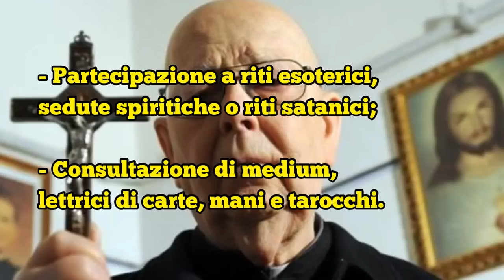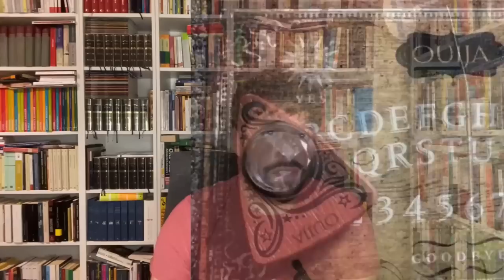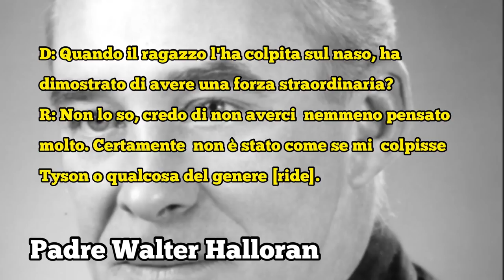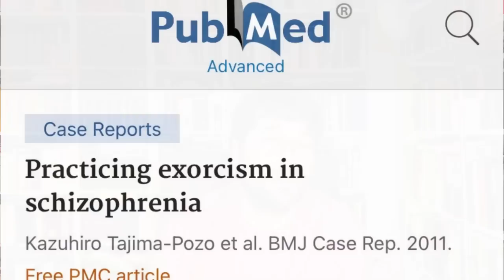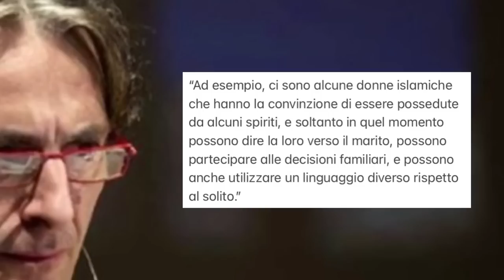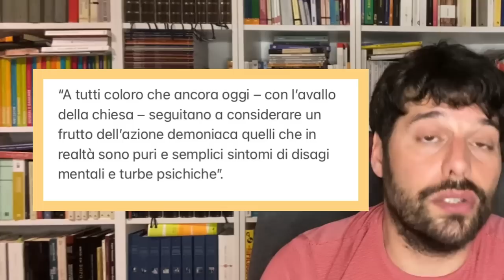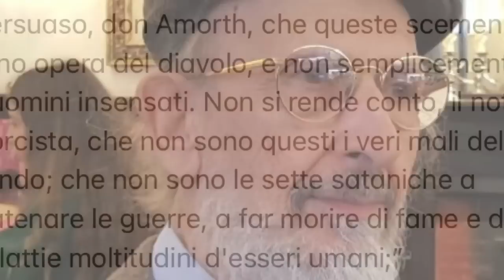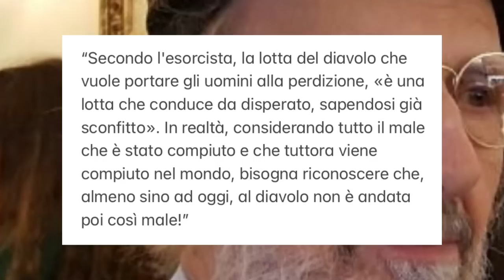Esorcismi e Possessioni: come stanno le cose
In questo video mi occuperò di una questione interessante e a suo modo affascinante: gli esorcismi e le possessioni. Ci chiediamo, insomma, se questo fenomeno, spesso a tinte inquietanti, possa avere una spiegazione al di là del folklore a cui le varie religioni (perché non sono una prerogativa di contesti cristiani) lo associano.

📽️Se sei interessato/a ad altri video come questo ti rimando alla playlist del canale "Questioni sul cristianesimo", che trovi qui

📚Bibliografia consigliata (e citata nel video):
➡️Renato Pierri, Sesso, diavolo e santità. Santi, demoni ed esorcismi di un falso cristianesimo, Coniglio Editore
➡️Armando De Vincentiis, Psicopatologia del paranormale: Indagine clinica sulle esperienze soprannaturali, CICAP
➡️Francis Young, Andrea Nicolotti, Possessione. Esorcismo ed esorcisti nella storia della Chiesa cattolica, Carocci
➡️A. De Vincentiis, Estasi. Stimmate ed altri fenomeni mistici, Avverbi